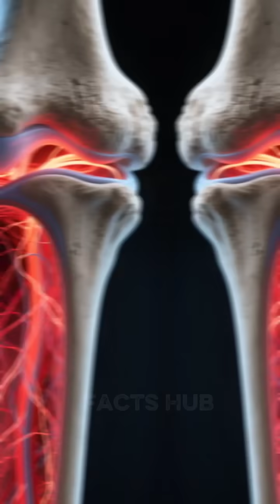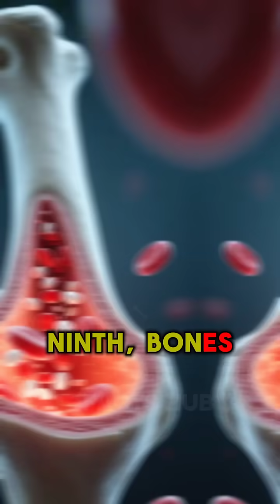10 Amazing Facts About Human Bones 🦴🤯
Your bones aren’t just hard sticks inside your body — they’re alive, growing, and stronger than steel! 💪🦴

Did you know your bones make new blood cells every second? Or that the smallest bone in your body is inside your ear? 👂🤯

In this video, we’ll explore 10 mind-blowing facts about human bones that prove how amazing the human body really is! ✨